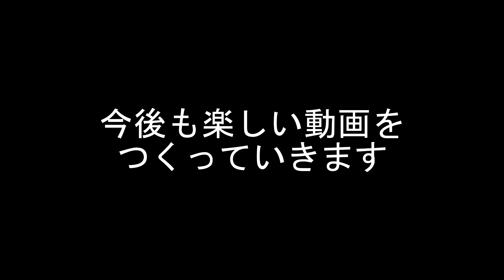死を呼ぶトリックスター【DbD】S3#142